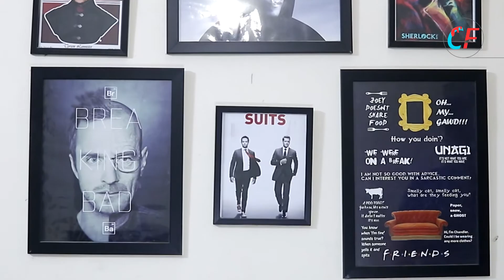LGBTQ MARVEL CHARACTERS | NEWS UPDATE | EPISODE 5 | CARTOON FILLER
The fifth news update is here
Telling you all sorts of things.
The Marvel LGBT characters!
Fight between chris evans and mark hamill